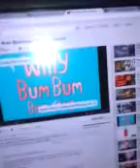Bass Test on Creative 2.1 Surround Sound!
This is a Bass Test preformed by - Gaz -

Using Multiple Songs, and Viewing of the phone actually shaking..

Great bass system!

Quality is LOW Due to Upload speed being very SLOW! :P

Mainly Dubstep Songs, and HERTZ Test at beginning.